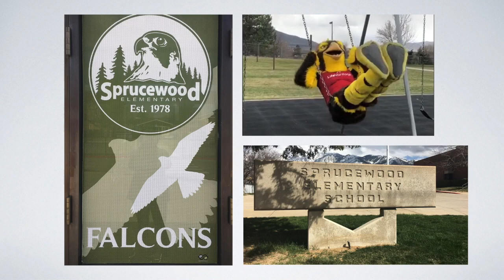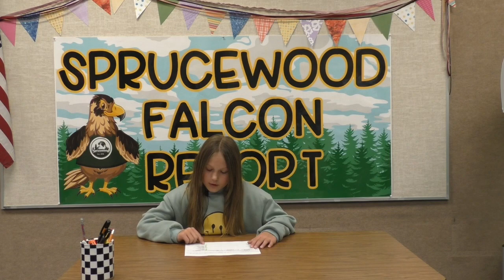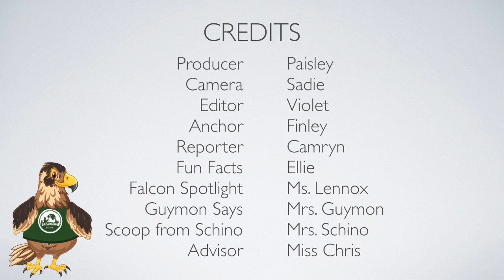Falcon Report - 22 April 2024